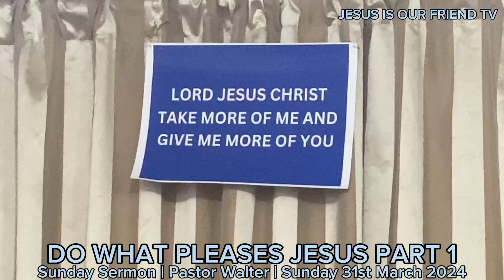DO WHAT PLEASES JESUS PART 1 | PASTOR WALTER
We need to strive to always do what pleases GOD. Tune in to part 1 of this Sunday Sermon to learn more.